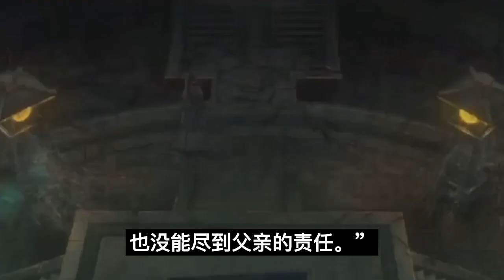魔道祖师之古灵精怪魏小羡第20集：小家伙看到蓝忘机眼睛都亮了。也不再扭捏。向蓝忘机扑过去。魔道祖師